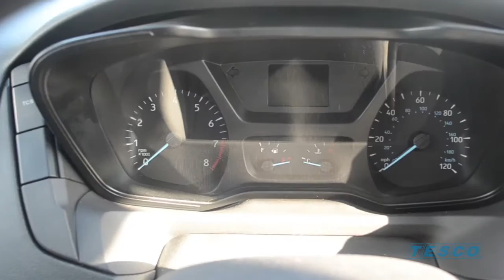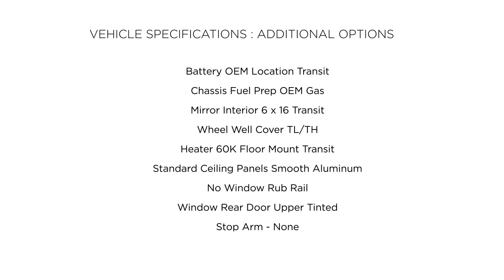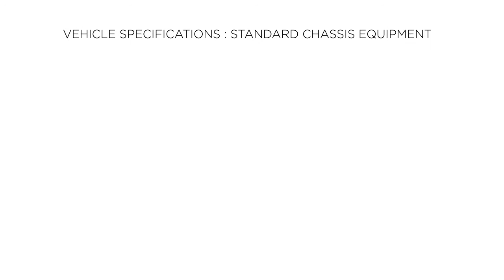2017 Collins Bus For Sale!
We have several 2017 Collins NexBus for sale and in stock!